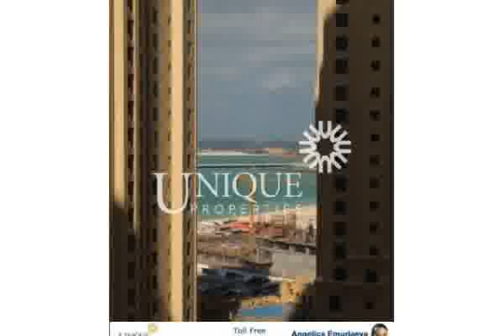Fully furnished 1 Bedroom Apartment in Bahar 1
Jumeirah Beach Residence, Bahar 1Size: 1286 sq.ftBedroom: 1Bathroom: 2Balconies : 2Parking : 1Laundry roomView: Sea viewMid floorVacant nowAsking price: AED 120,000BAHAR, JBRJumeirah Beach Residenceoffers families who are moving to Dubai the chance to live near one of the worlds thriving business centers, all while enjoying a lifestyle reminiscent of living in a luxury beach resort. With its location on the Arabian Gulf and one of the only remaining natural beach fronts in Dubai, JBR is truly unique in its amenities and views and not too far from the Dubai Palm. Those who want something affordable and compact, studio and one bedroom apartments are available. Two, three and four bedroom villas are also found in the development. Those who wish to buy a more prestigious Dubai home may wish to consider the penthouse apartments. Garden, duplex, loft and terrace floor plans are all found in this remarkable community.For all property inquiries, please contact: Unique Properties BrokersOffice 106, Dusseldorf Business Point, Al Barsha, DubaiHot Line Mobile No: (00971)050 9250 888Toll Free 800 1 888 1ORN: 1085  PROPERTY FEATURES:   + Balcony  + Basement parking  + BBQ area  + Built in wardrobes  + Central air conditioning  + Covered parking  + Gymnasium  + On mid floor  + Sauna  + Shared swimming pool  + Steam room  + View of sea/water  + Public park  + Public parking  + Public transport  + Restaurants  + Shops  + Squash courts